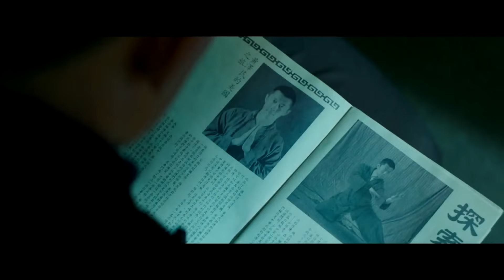Birth of the Dragon (Official Trailer)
BIRTH OF THE DRAGON
Set against the backdrop of 1960s San Francisco, BIRTH OF THE DRAGON is a modern take on the classic movies that Bruce Lee was known for. It takes its inspiration from the epic and still controversial showdown between an up-and-coming Bruce Lee and kung-fu master Wong Jack Man - the battle that gave birth to the legend.

Writers: Stephen J. Rivele, Christopher Wilkinson, Michael Dorgan (based on the article by "Bruce Lee's Toughest Fight")

Stars: Billy Magnussen, Yu Xia, Philip Ng

Producers: Michael London, Hong Pang, Christopher Wilkinson, Leo Shi Young, Janice Williams, Stephen J. Rivele

Executive Producers: Jason Blum, George Nolfi, Michael J. Luisi, Kelly Mullen, David Nicksay,
Co Executive Producer: Massimiliano "Max" Musina

Distributors:
Blumhouse Productions
BH Tilt (2017) (USA) (theatrical)
WWE Studios (2017) (USA) (theatrical)

About Massimiliano Musina
Massimiliano "Max" Musina is an Italian and American Film Producer and Entrepreneur, born and raised in Florence, Italy; Founder and CEO of The MAP Group companies.